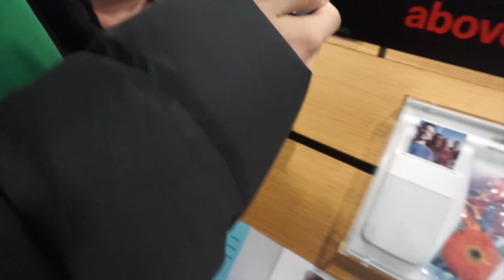NICK GOT SCAMMED!!!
So Patrick and Nick went to Dicks Sporting Goods and found out that Nick got scammed...

ADD ME ON SNAPCHAT - spalunkaboob